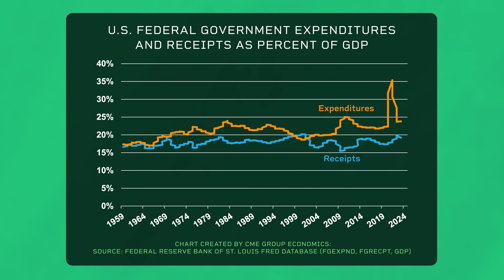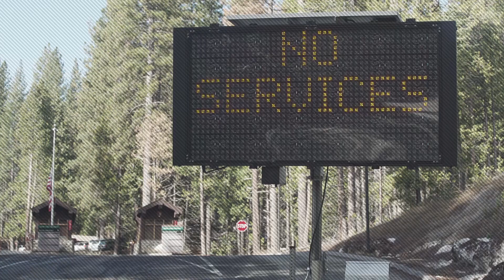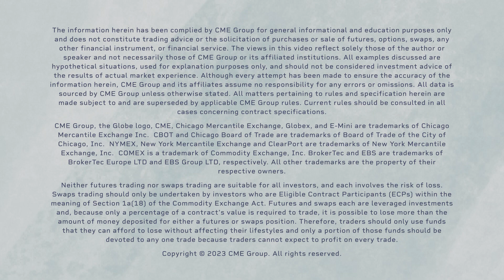Economist Perspective: Why the U.S. Spending Debate May Not Be Over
While the debt ceiling compromise set caps on U.S. government spending in various categories, many of the details of how spending would be rearranged must await future legislation. CME Group Chief Economist Blu Putnam explains why the U.S. spending debate is not over.